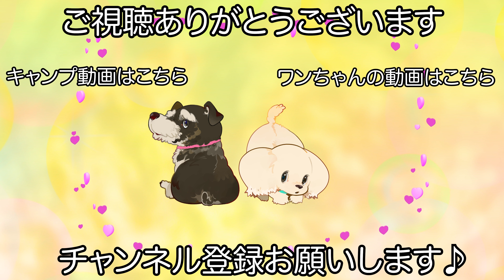気持ちに余裕があるトリミングスタイルのトイプードル♪（アグくん）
【シャンプー】
マッドシャンプー/ トリートメント

【カット】
ピーナッツカット

【コメント】
トリミングが苦手から得意なったアグくんです♪

トリミングに対して怖いイメージがあったアグくんは通って頂き慣れて気付けば得意になっている感じがしました！

中々苦手から好きになってくれる事はあまりないので嬉しいです♪

　　　　：UUUMUSIC